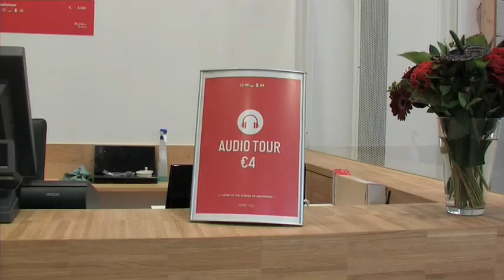Opening Amsterdam DNA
Donderdag 8 september, de avond voordat de nieuwe opstelling Amsterdam DNA door het publiek bezichtigd kon worden, vond er een speciale VIP-opening plaats.

Aanwezig waren onder andere Nina Tellegen, directeur van Stichting DOEN en wethouder van Kunst en Cultuur Carolien Gehrels. In dit filmpje zijn wat fragmenten te zien van de sprekers en van de opening.